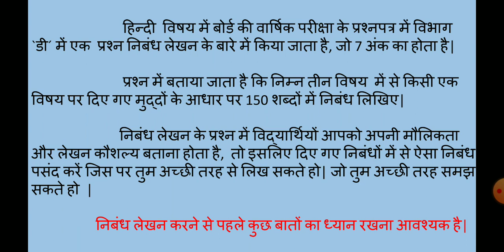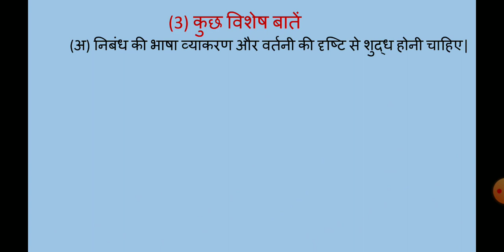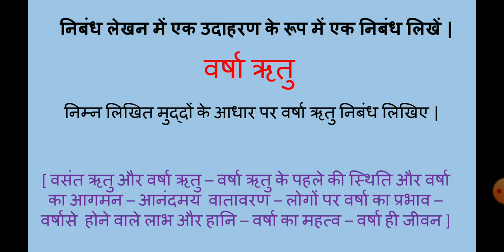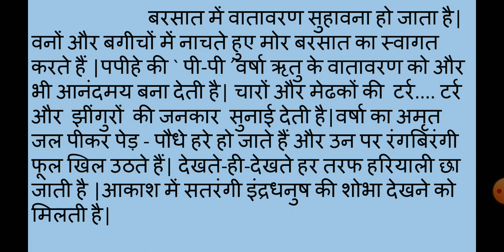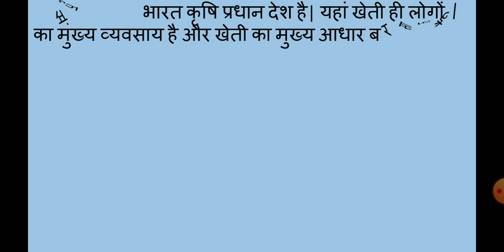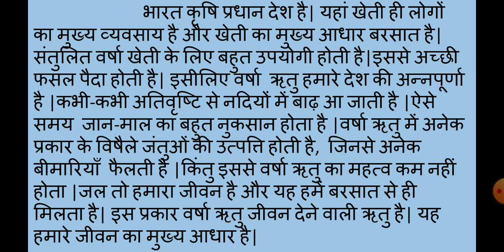कक्षा :10, विषय :हिन्दी, निबंध लेखन समझुती, फिरोजसर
निबंध :वर्षा ऋतु